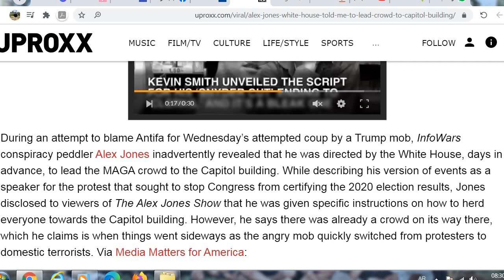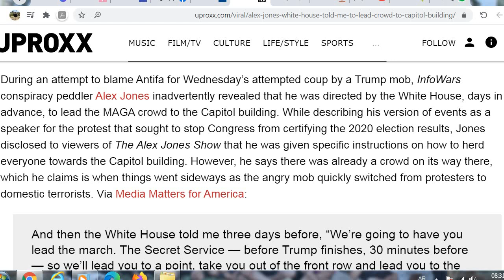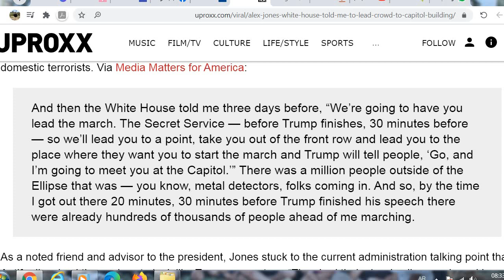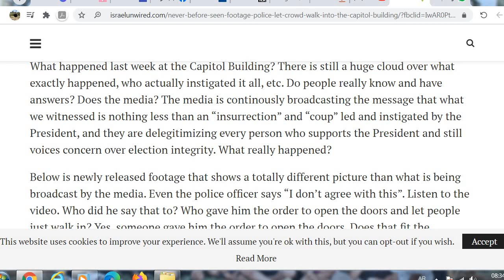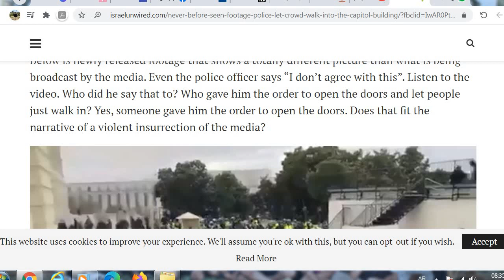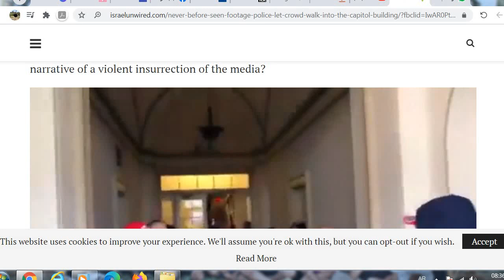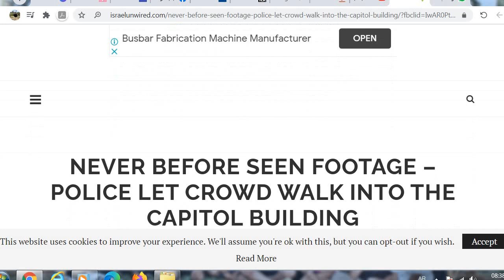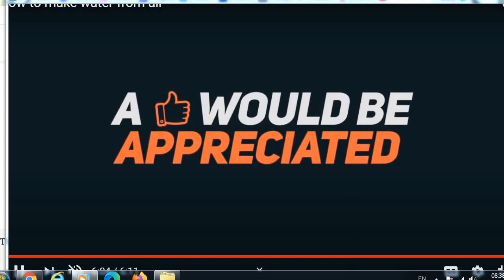POLICE LET CROWD WALK INTO THE CAPITOL BUILDING Alex Jones Claims That It Was He Who Led The Mob In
Newly released footage that shows a totally different picture than what is being broadcast by the media. Even the police officer says “I don’t agree with this”. Listen to the video. Who did he say that to? Who gave him the order to open the doors and let people just walk in? Yes, someone gave him the order to open the doors. Does that fit the narrative of a violent insurrection of the media?
Mr. Trump tries to use his friends from the Americans to change the result of the election by addressing them sentimental speech. Do you think he will succeed.